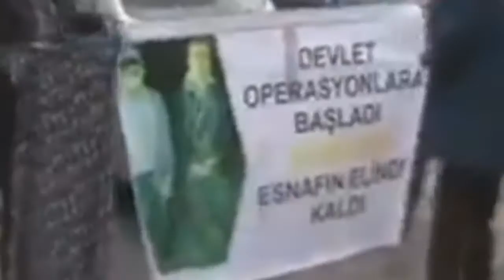HDP binasının önünde,etek giyen pkklılara karşı eylem...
Devletin,pkklılara etek giymesini müsahade etmediğine kızan Mahmut ALAN böyle bir eylemde bulundu.=)

HDP Genel Merkezi önünde, partiyi ve partilileri ellerindeki etekle protesto etmek isteyen 4 kişi gözaltına alındı. HDP Genel Merkezi önüne gelen Büyük Birlik Partisi (BBP) Bolu eski İl Başkanı Mahmut Alan ve beraberindekiler, 'Devlet operasyonlara başladı. Etekler esnafın elinde kaldı' pankartı açtı. Mahmut Alan, elinde bulunan etekleri göstererek, "Eteklerini unutmuşlar, vatan hainlerine eteklerini getirdik. Daha önce Meclis'ten de söyledik. Polise tokat atarsan hesabını sorarız dedik" diye bağırdı. Genel merkez önünde önlem alan polis ekipleri ise grubun eylem yapmasına izin vermeyerek, müdahale etti. Mahmut Alan ve beraberindekiler, gözaltına alınarak, Ankara Emniyet Müdürlüğü'ne götürüldü.